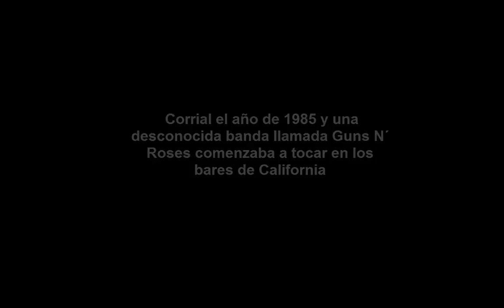Don't Cry / Guns N' Roses / El camino al Éxito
Guns N' Roses, Don't Cry, camino al exito, lograr las metas, lograr los sueños, como lograr las metas, miedo al rechazo, como superar las dificultades,